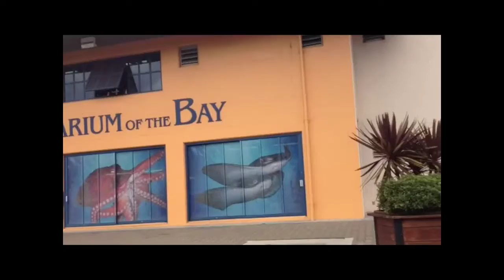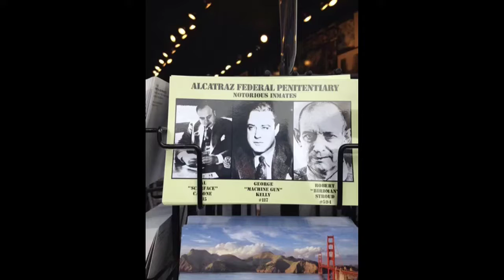CMKILLER16 Video Blog #35 A trip to San Francisco